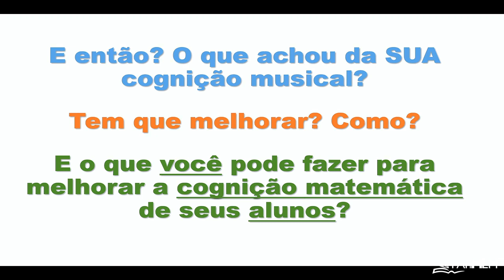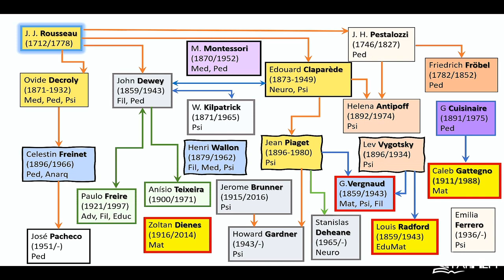COMO MELHORAR A COGNIÇÃO MATEMÁTICA | Carlos Nehab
PAPMEM - Janeiro de 2020 - Oficinas para o Ensino Fundamental - Prof. Carlos Nehab